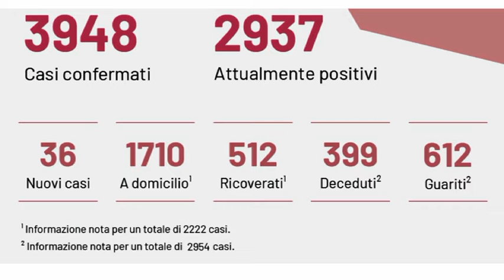serv Covid 19 nessun nuovo caso a Lucera e nuove donazioni